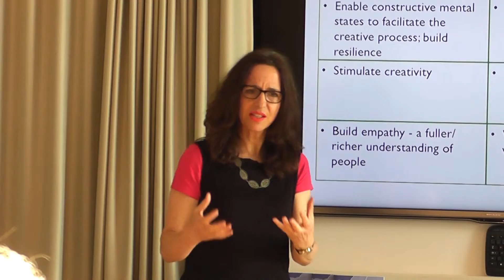Spring Bookie 2018 - Day 2 Highlights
Sunday 6 May 2018 was a jam-packed day of authors, readings, poetry, creative writing and lots of laughter. Our thanks to Richard Skinner, the Vanguard Readers, Tamara Rattigan, Vanessa King and Elise Valmorbida. The night ended on a high with the Bookie's first ever poetry slam and an epic performance from Salena Godden.